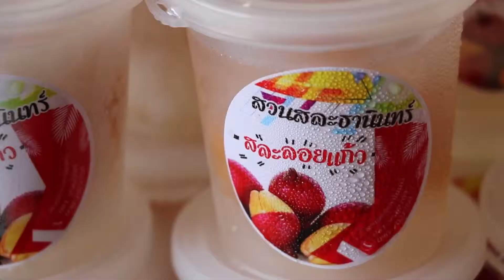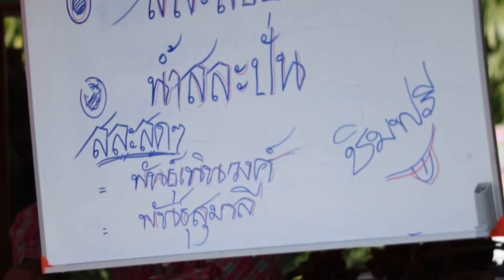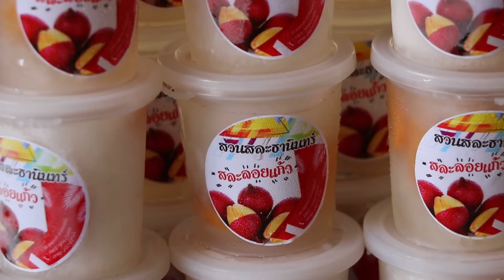มองโลกมองเรา140562 สละสร้างรายได้หลักล้านต่อปี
สละสร้างรายได้หลักล้านต่อปี

  สละสีแดงสด พวงน้อยใหญ่ที่ห้อยระย้าอยู่เต็มต้นเป็นสละคุณภาพทุกเม็ด ก่อนถึงมือลูกค้า ซึ่งมาจากความตั้งใจ และความเอาใจใส่ของ2 สามีภรรยาคู่นี้ครับคุณธานินทร์ และคุณสมจิตร ใจห้าว เจ้าของสวนสละธานินทร์สวนสละแห่งแรกและแห่งเดียว ในอำเภอสิชล จังหวัดนครศรีธรรมราช ที่เริ่มมาได้ 25ปีแล้วค่ะ
  ขณะที่การดูแลเอาใจใส่ต้นสละเจ้าของสวนแห่งนี้ยอมรับว่า ต้องอาศัยความอดทนเพราะต้องหมั่นผสมเกสรตัวผู้กับตัวเมีย หลังจากนั้นรอเวลาอีก 90 วันก็สามารถเก็บเกี่ยวสละขายได้แล้ว นอกจากมีขายจากสวนเป็นผลสดแล้วที่นี่ยังมีการต่อยอด เพิ่มรายได้ ด้วยการนำมาแปรรูปเป็นสละลอยแก้วหวานหอมอร่อยมากๆ ครับ

cr.บุญทวี ไพรงามเนตร   // ดวงดี ปิ่นใจ